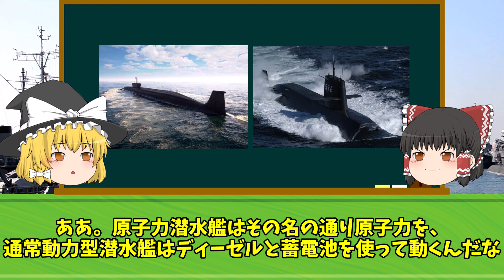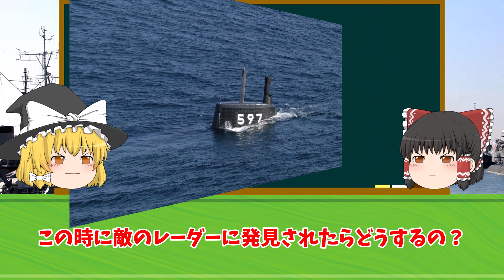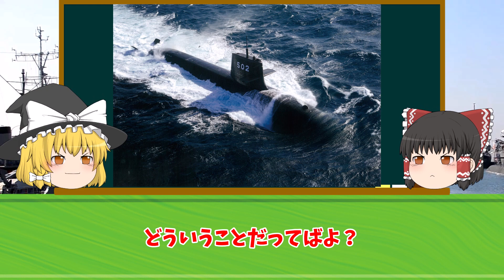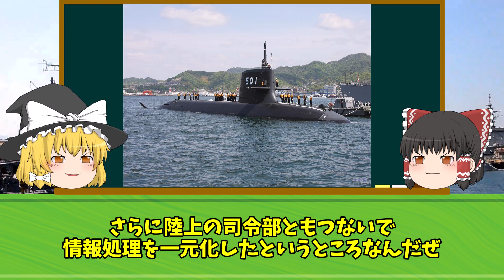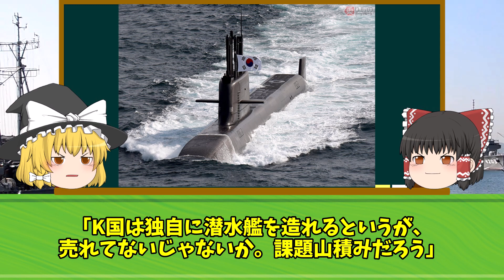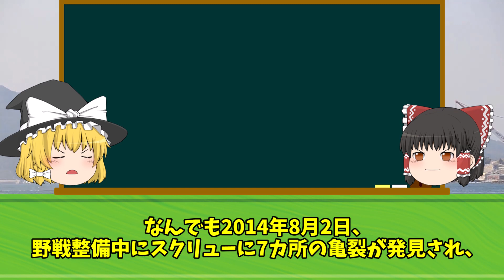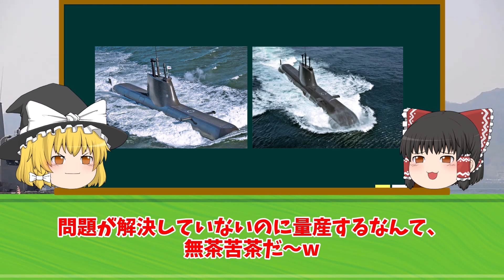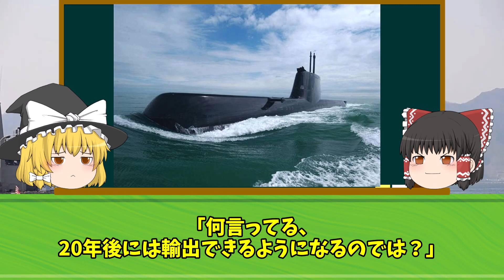海上自衛隊 潜水艦「じんりゅう」のトンデモない実力！これを見たK国の反応がwww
iStock.com/Purplevideos,circotasu,baileystock,komisar,viafilms,3DSculptor,PlotPhoto,snksnksnksnksnk,jjneff,designprojects,AvigatorPhotographer,felixmizioznikov,vesperstock,Treedeo,mutra,Yuri_Arcurs